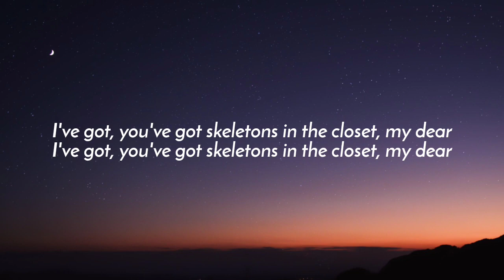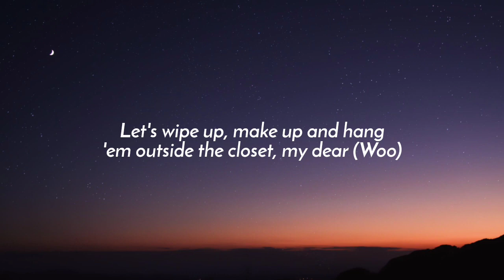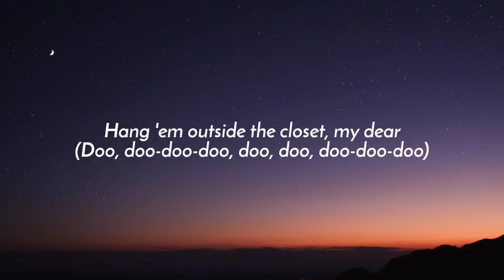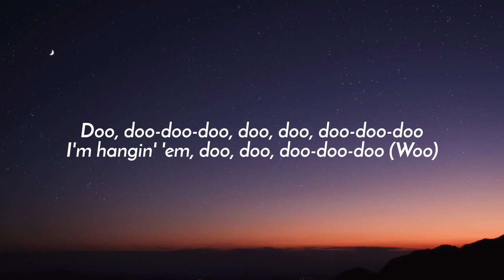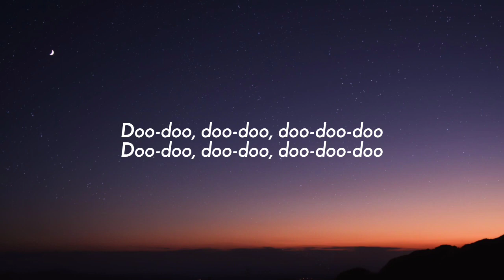Labrinth - Skeletons (Lexi Needed a Break) [Lyrics]